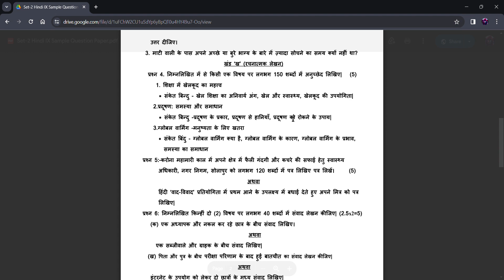CLASS-9 Hindi{ Part-2}/ SEE Annual Exam Question Paper TERM-2 KV CBSE Kendriya Vidyalaya